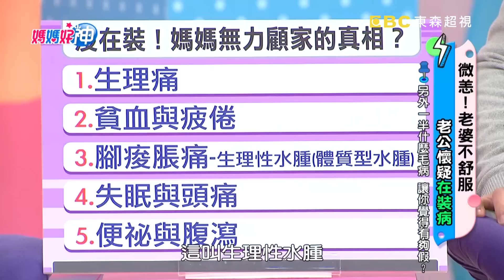誇張！打著點滴也要去教課？潘若迪被老婆吐槽演很大！【媽媽好神】20190402 part2/4 EP423 姚黛瑋 潘若迪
主題：微恙！老婆不舒服，老公懷疑在‘裝病’？！
好神媽媽：姚黛瑋、J媽、佩姬、美珍
好神爸爸：林佑星、潘若迪、William（理想爸）、Z9
專家：腎臟科醫師洪永祥、婦產科醫師李偉浩

媽媽好神全新大改版！好神爸爸重磅登場！讓爸爸有話大聲說！天天喊頭痛、經痛不能碰，好神媽病痛纏身，好神爸說有夠假？！Debbie老公喝酒疑似被下藥、潘若迪掛點滴還跳舞教課，好神爸哪些怪毛病，媽媽想吼別再鬧！究竟好神爸媽誰是真病、誰在裝病！？真假疑雲就交給洪永祥醫師、婦產科李偉浩醫師來破解！精彩內容敬請鎖定每晚九點由黃瑽寧、鍾欣凌主持的「媽媽好神」。